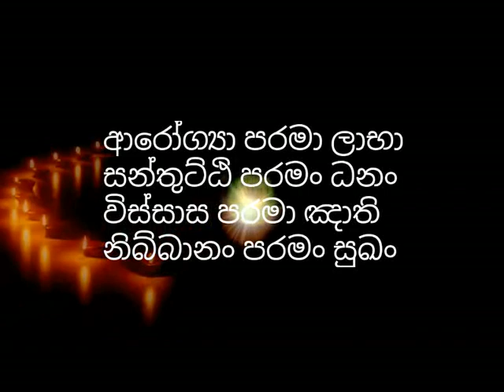නිල් චිත්‍රපට සහ කාමය ගැන භික්ශුවකගේ ජීවිත අත්දැකීම්- baththaramulle amadassana thero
You turn is a religious channel operated with the prime motive of enlightening the humanity with the noble core teachings of Buddhism and help them to glide over the endless suffering and misery in the world without getting lost in the worldly illusions. we upload a vast number of dhamma discussions done by reverent and erudite buddhist monks like Rajagiriye Ariyagnana thero,hadapangoda niwathapa thero,walassmulle abhaya thero, Samanthabhadra thero, Galigamuwe Gnanadeepa thero and Waharaka thero.

නිල් චිත්‍රපට සහ කාමය ගැන භික්ශුවකගේ ජීවිත අත්දැකීම්- baththaramulle amadassana thero - darmayayi obai - nil chithrapata saha kamaya

nil chithrapata saha kamaya, blue films sinhala, kamaragaya, kama ragaya, pancha kama, kama mithyacharaya, asabhya, asabya video.